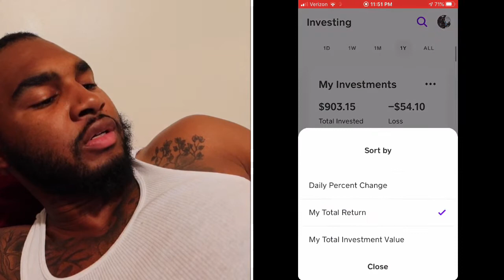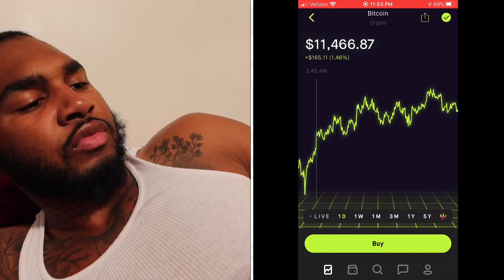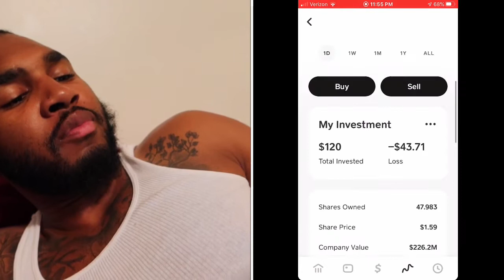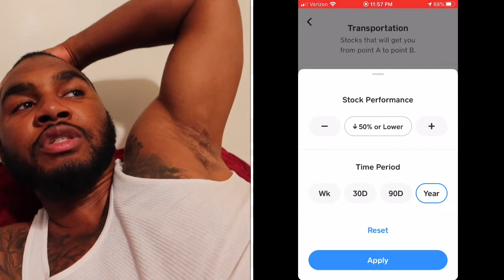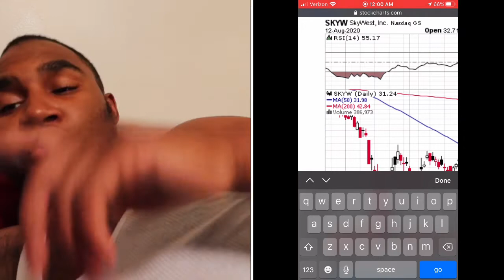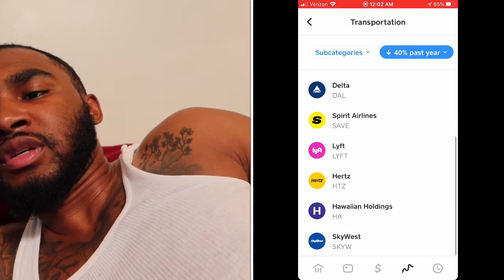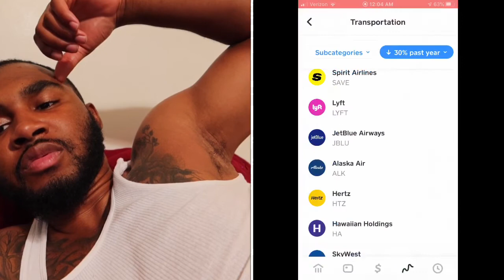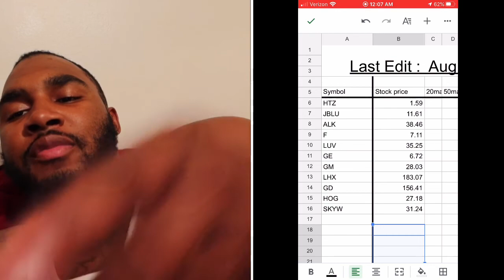97th day of Investing on Cashapp! | Top Transportations Stocks To INVEST In On Cashapp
Your free stock is waiting for you! Join Robinhood and we'll both get a stock like Apple, Ford, or Facebook for free.

🥶webull

💵Coinbase

🔥800 companies are safe

💚Google Worksheet💚

🎈Interesting in the the Free Stock and don’t have a Robinhood account?